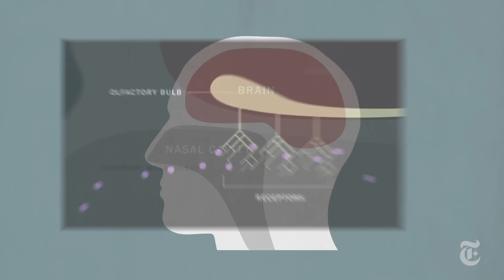Inside the Nose of an Elephant | ScienceTake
Elephants have a keen nose. They have more smell receptors than any mammal – including dogs – and can sniff out food that is several miles away. A new study tests their ability to distinguish between similar smelling plants.

Every week, ScienceTake answers questions like how monkeys teach manners, elephants show empathy and ants imitate water. Tune in Tuesdays at 4 p.m.